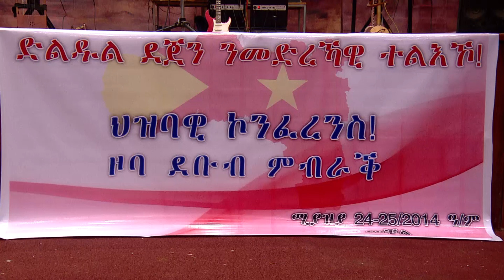DW TV NEWS ደጀንን ግንባርን ተጠናኺሩ ክቅፅል ኣለዎ